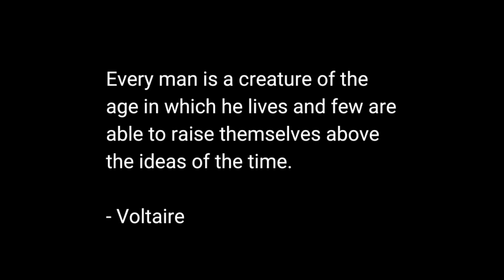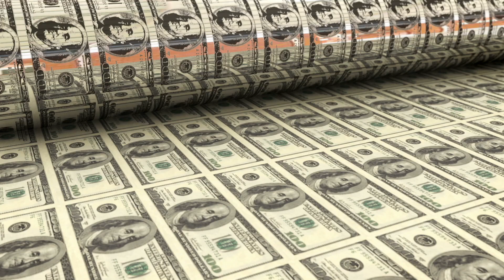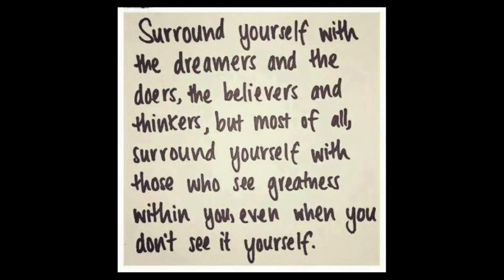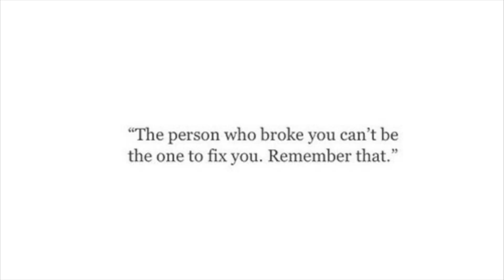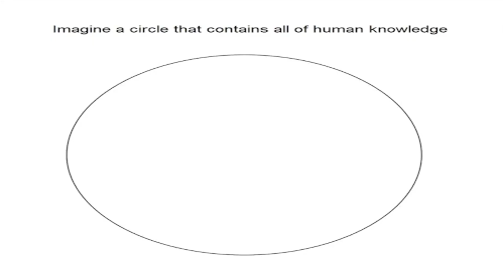BGS IBMOR SPEAKS WEAKNESS INTO BLACK MEN